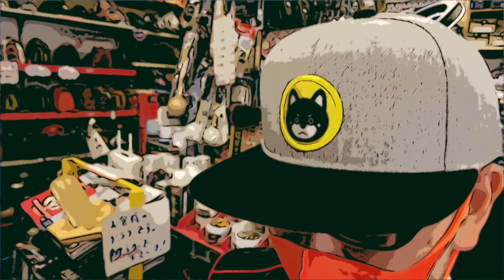Mr. Gの部屋 【Sep.09,2022】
Mr.G先生の番組です